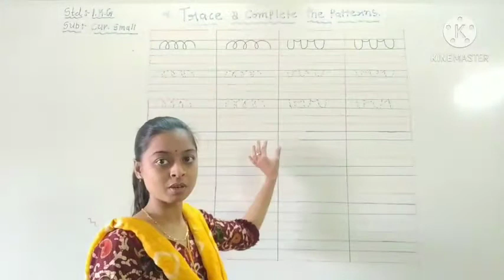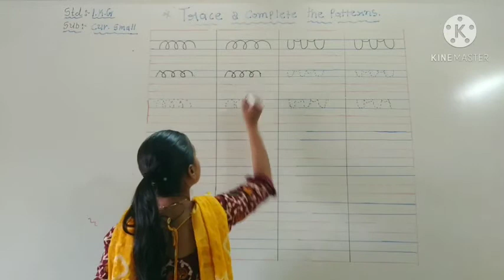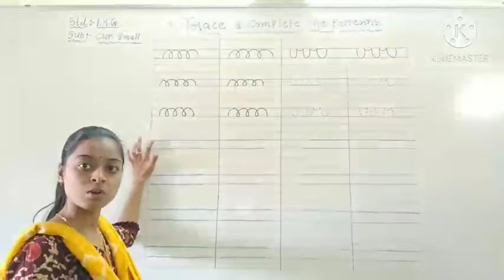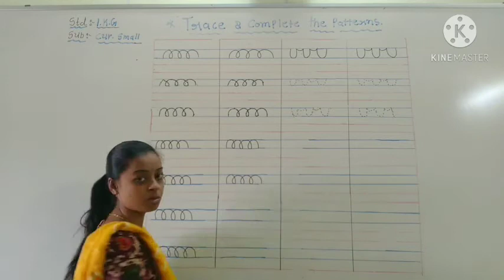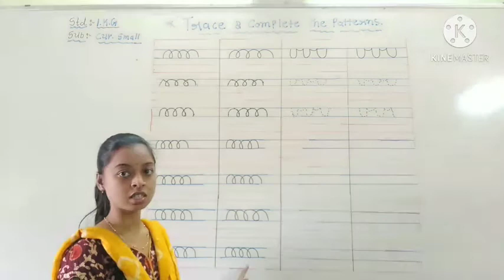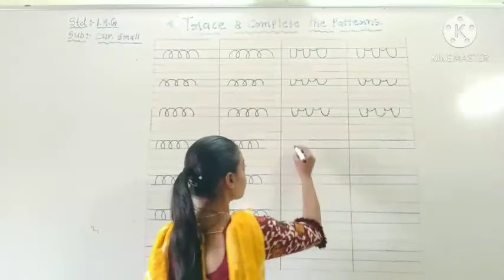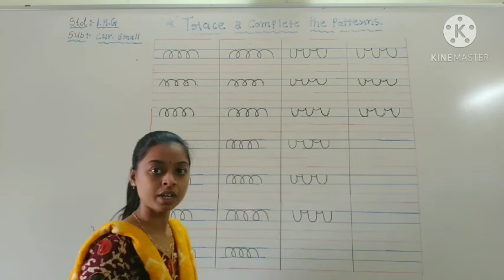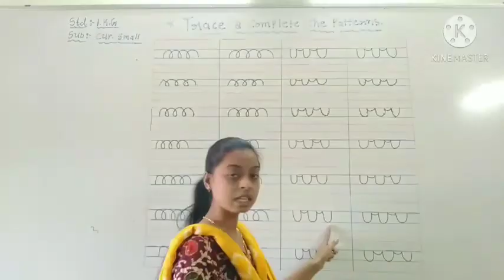l k g cur samall patterns p g no 3 4